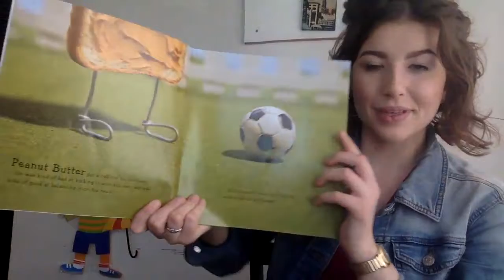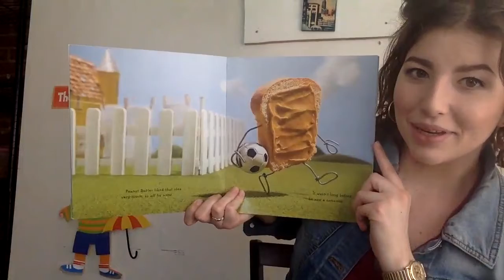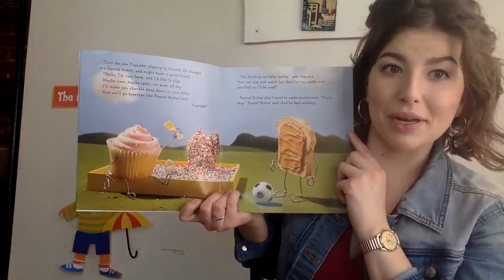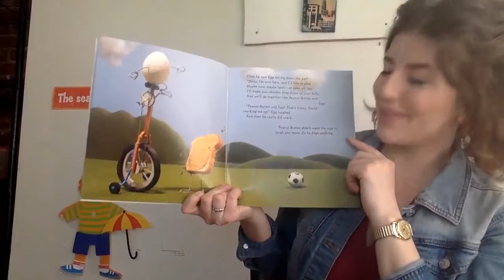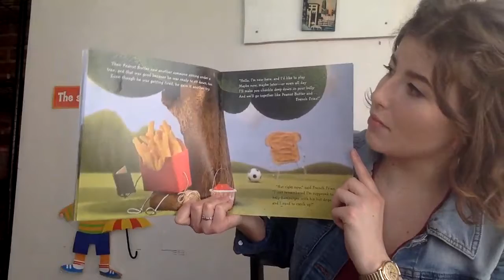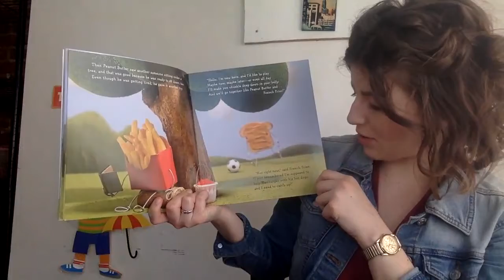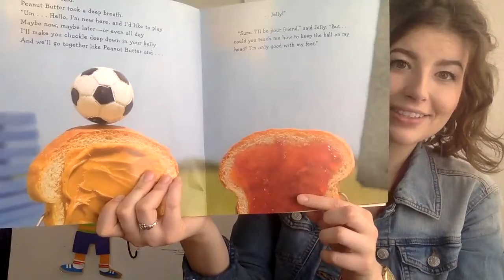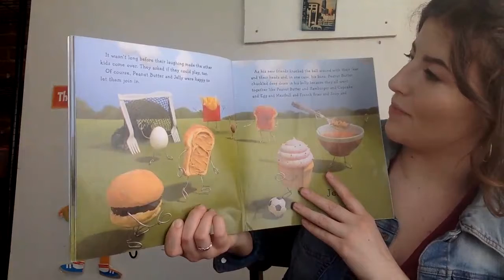Peanut Butter and Cupcake by Terry Border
Listen to the tale of the new kid in town, Peanut Butter, as he tries to find someone who will be his friend!